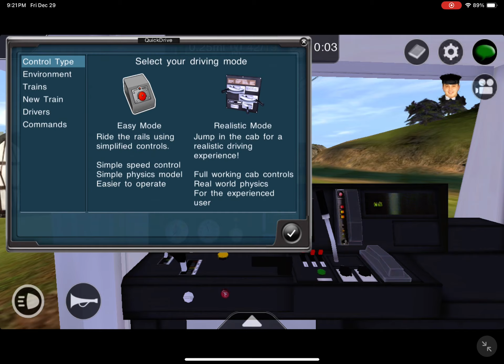Trainz driver 2 Japan route passenger service